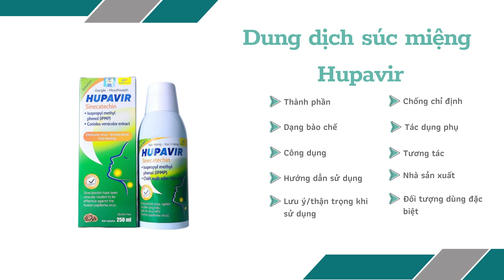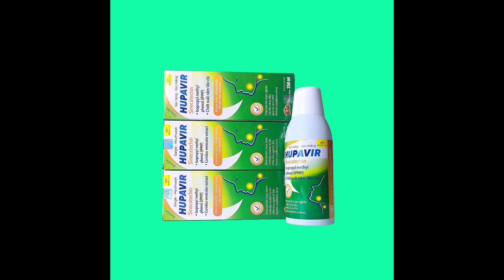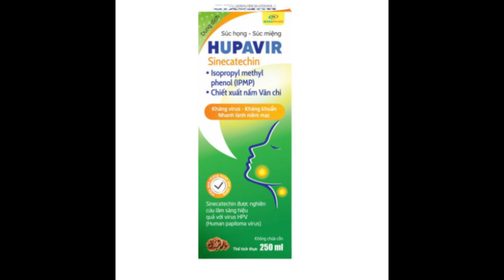Dung dịch súc miệng Hupavir - Giúp làm sạch miệng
Công dụng
Làm thơm mát miệng.
Kháng khuẩn, kháng virus.
Làm sạch miệng họng.
Giúp tổn thương ở miệng họng nhanh lành.